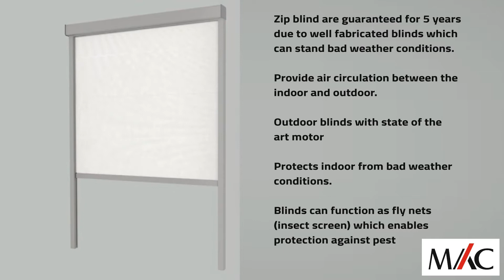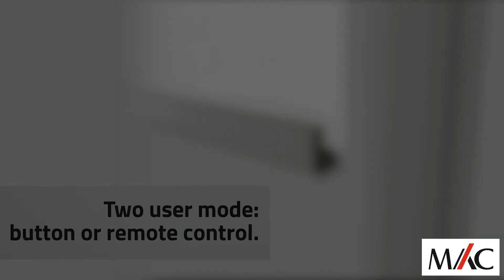Prototype: Close up of Zip Track System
This video explains the concept of the zip track system by allowing you to see the functioning of the roller blind inside the track.